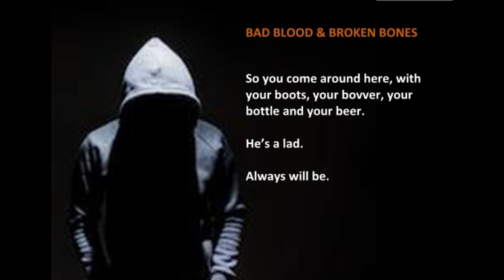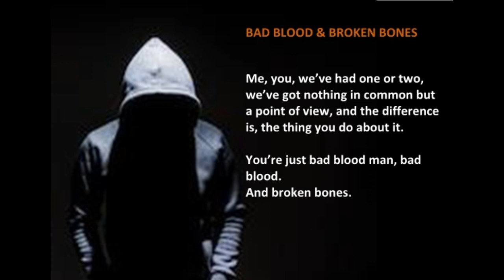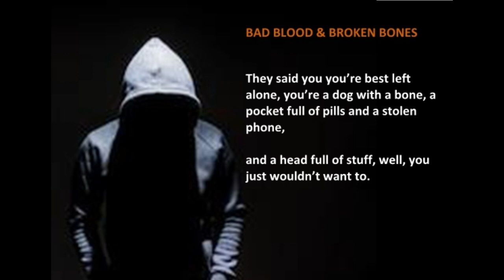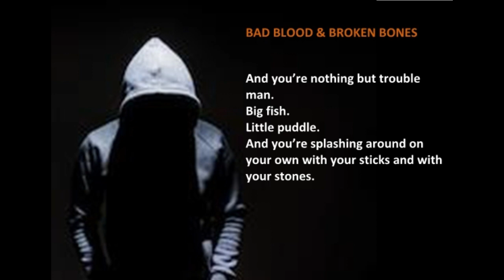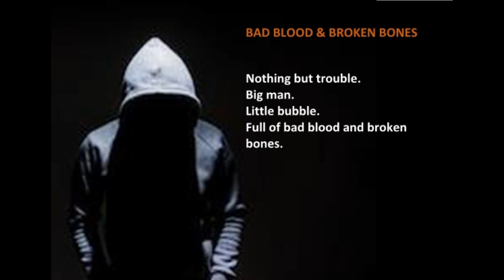Bad Blood and Broken Bones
Pop/Rock Song